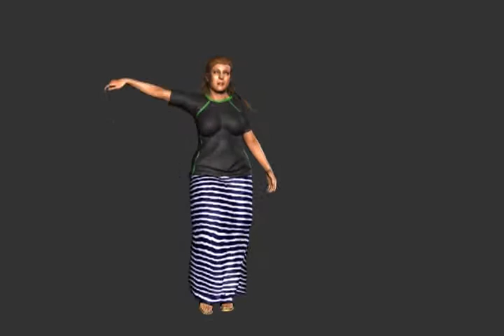Marcy 003a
iClone 6 pro animation test of my daughter dancing.